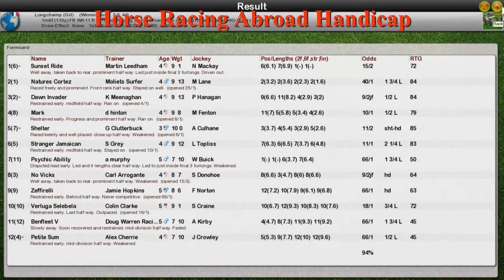FR WK11 R10 Horse Racing Abroad Handicap